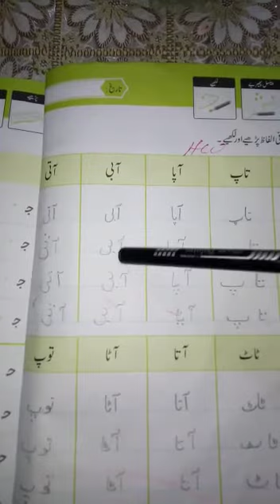Urdu Reading Class Pre year III lecture#34